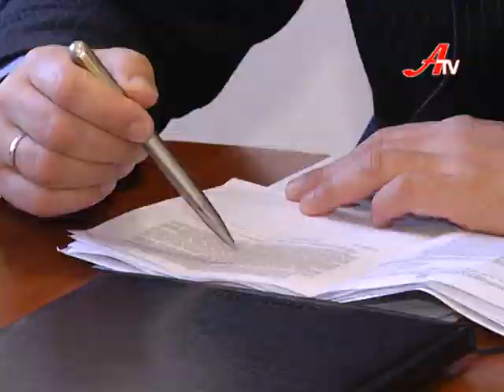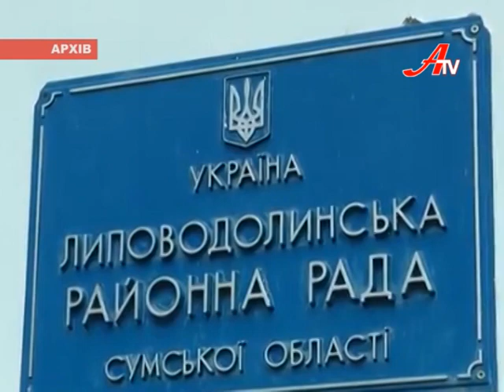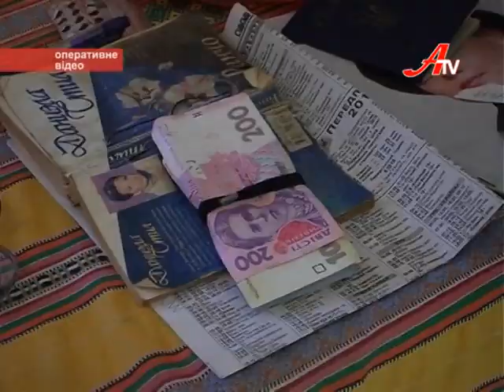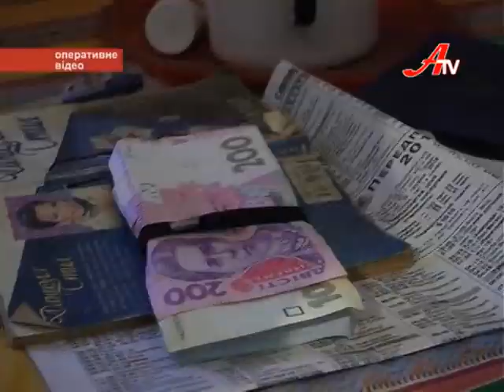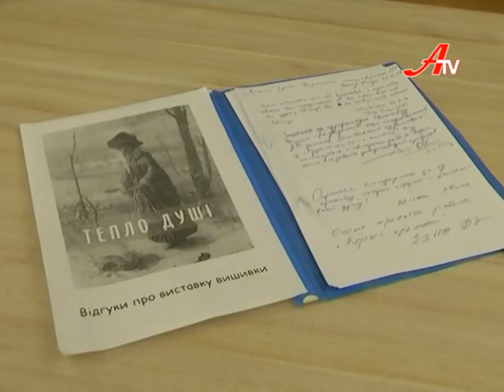Новини 24 листопада 2016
- У Липовій Долині громада готує шини для районного Майдану.

- Зразкові підвали. Мер Сум інспектує ремонти, зроблені за бюджетний кошт.